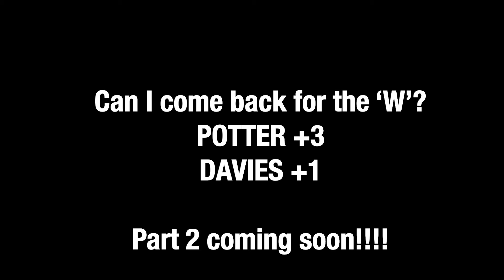CAN I BEAT A GOLF PRO PLAYING OFF SCRATCH? Potter Vs Pro - Ben Davies Ep1 Pt1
Well you all know I like to challenge myself, yeah?

So challenging a newly turned Pro, who plays on 2020ProTour, over 6 holes in stroke play, off scratch would be perfectly sensible, don't you think? Especially when my WHS index is 6.5!

We play the STUNNING Bradford Golf Club ) with unbelievably quick greens.

Let the fun begin in Part 1 of 2